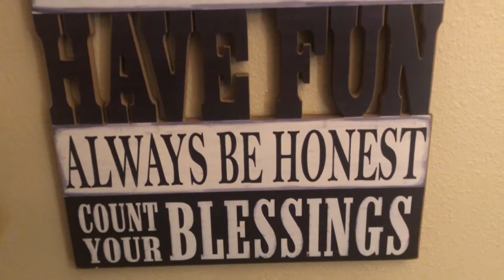A Long Time Coming: Being an NCAA Athlete During Quarantine | Coping with Quarantine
A NCAA Athlete tells us how COVID derailed his college aspirations and how he managed to find a way to achieve his dreams despite the setback.